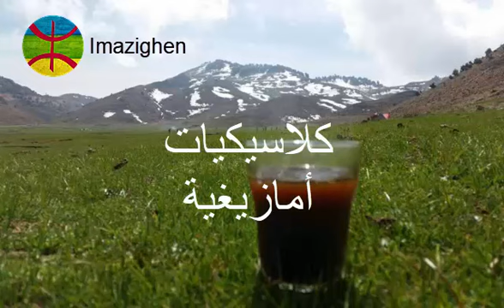ازلي أقديم | كلاسيكيات أمازيغية | لقـــاء العمــــالقة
أو على صفحتنا على الفايسبوك